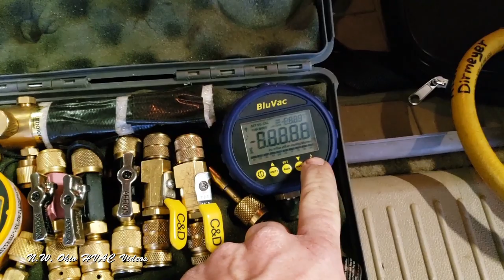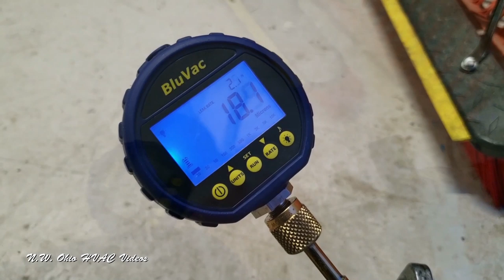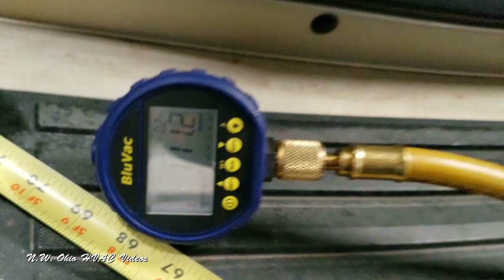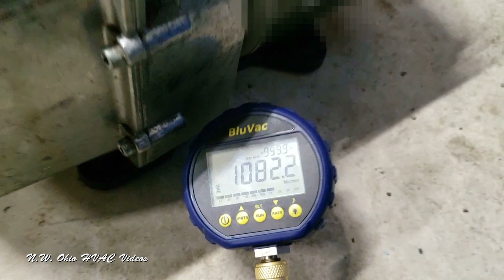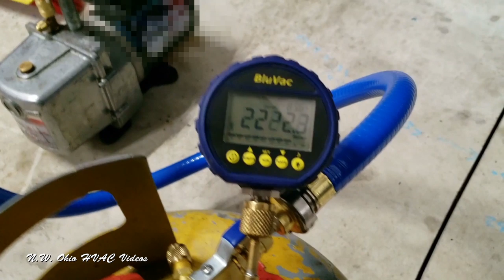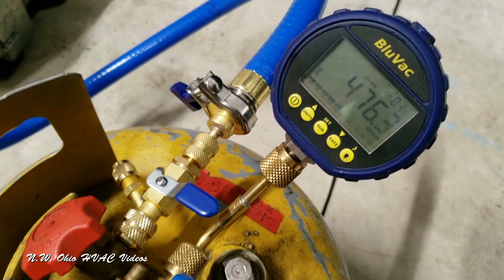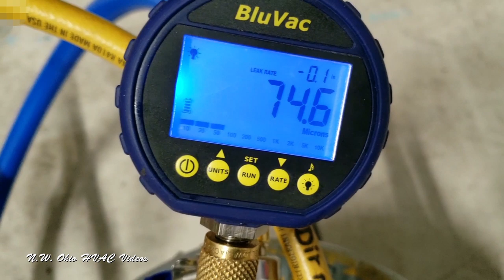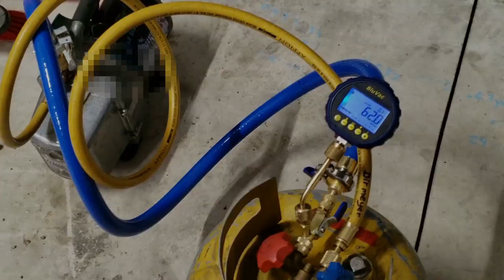AccuTools TruBlu Evacuation Vacuum Hose Review, Fastest Evacuation Possible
I will evaluate and test the AccuTool TruBlu vacuum hose. See the real-world test results that I found and see how much time it can save you on your next startup or repair.

💥 Anything not listed in my kits can be purchased through my amazon store using the link above if you would like to support my channel without costing you a penny more.